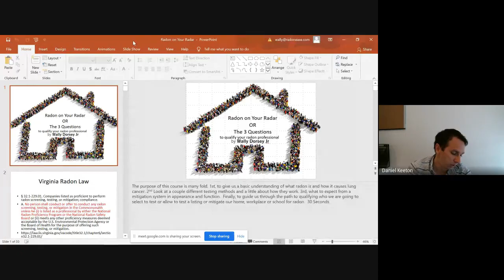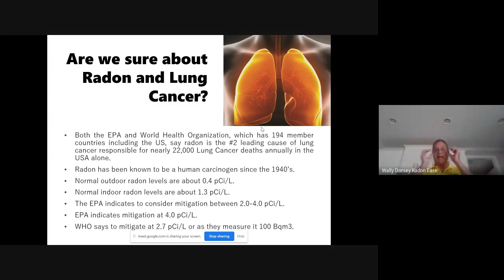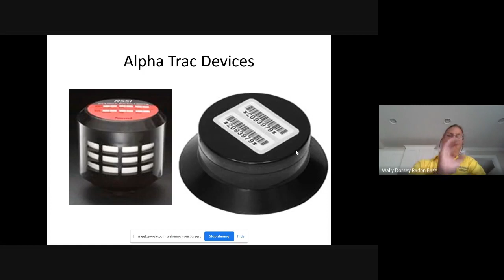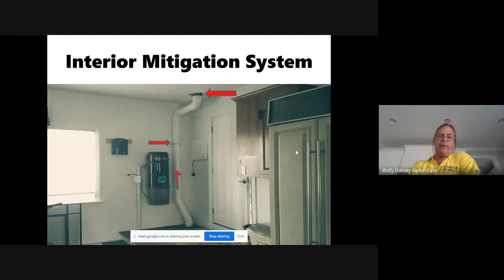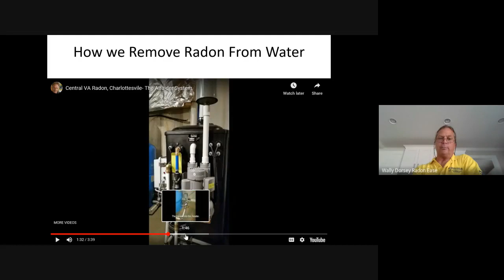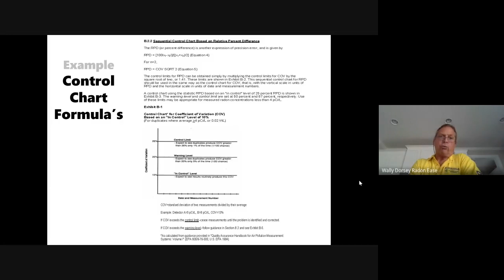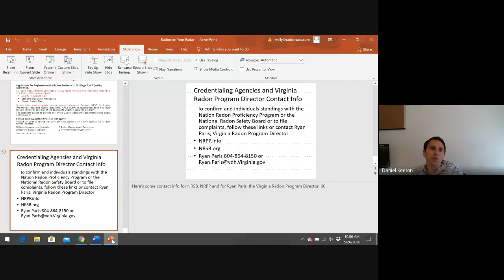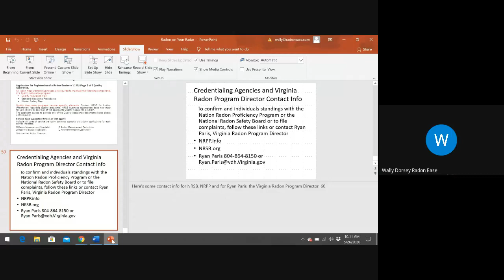youtube video #-CpDGvgwRFM